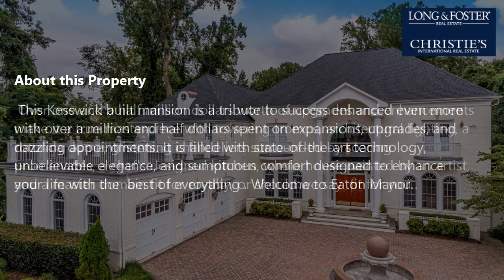Rent: 4 Beds - 6 Baths - 11024 sq ft - Mclean - VA [$13,500] MLS #: VAFX1163208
-- SUMMARY:
Real estate for rent - Single Family: 4 Beds - 6 Baths - 11024 sq ft - 1018 Eaton Dr Mclean - VA [Rent Price: $13,500]
MLS #: VAFX1163208

-- DESCRIPTION:
**Also listed for sale- $3,095,000** **$14,500 /MONTH TO RENT FURNISHED***It is rare to find a home of this magnitude. When you open the front doors, you can't help but to say  WOW  by looking at this two-story, two section lobby foyer!!! This incredible abode is so grand, so spectacular, so breathtaking, that it defies description. It has a features list that could fill a novel with artist s names, craftsman signatures, technological gadgets, premium materials, the finest crystal, incredible frescos, lavish trim work, and hand-placed mosaics of marble, granite, and delicate squares of onyx placed in mesmerizing motifs in all the right places. Over one and a half million dollars worth of upgrades and enhancements make it a true masterpiece with towering tromps, architectural lighting, a rotunda dome, glistening chandeliers surrounded by soaring promenades, a chef's designed kitchen, whole house painted by an artist, and a master domain fit for royalty, or should we say  fit for you . This Kesswick built mansion is a tribute to success enhanced even more with over a million and half dollars spent on expansions, upgrades, and dazzling appointments. It is filled with state-of-the-art technology, unbelievable elegance, and sumptuous comfort designed to enhance your life with the  best of everything . Welcome to Eaton Manor.   Nestled deep in the heart of western McLean off Virginia's scenic Old Dominion Drive, it is hard to believe that you are literally two and a half miles from Tysons Corner!  ***PLEASE NOTE - DUE TO COVID19, PLEASE BE COURTEOUS & SAFE! PLEASE WEAR A MASK & TAKE OFF SHOES OR WEAR BOOTIES. PLEASE DO NO TOUCH ANYTHING & TURN ALL LIGHTS ON/OFF WITH GLOVES.***